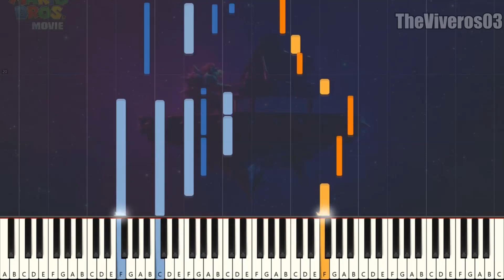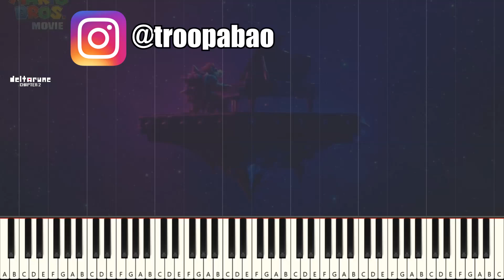Jack Black - Peaches (From Super Mario Bros Movie) (Piano Tutorial)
Varios ya habían subido este tutorial, pero como ya tenía iniciado el proyecto decidí terminarlo xd Espero les sirva el tutorial :D